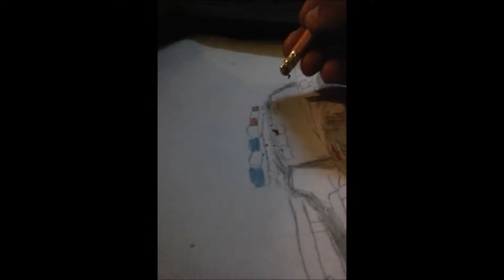the need for speed most wanted wanted 2005 how to color corss the police car